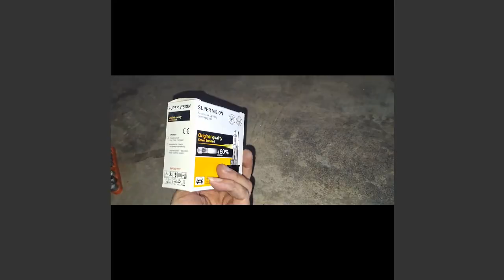Mazda cx5 skyactive 2014 ganti HID Bulb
Mazda cx5 2014:
ganti hid bulb , ada cara nya.
x susah, klu dah tahu cara sebenar nya.
1st i rujuk juga video youtube matsalleh.
so boleh la start diy sendiri pasang kan.